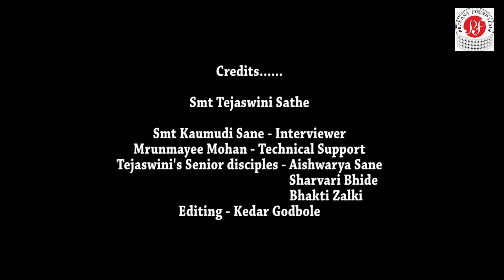Changing Waves...For the Love of Art. Session 4 with Tejaswini Sathe - Part 2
And the excitement continues with Tejaswini Sathe talking about her method of teaching specially for male students, her dream project and much more.